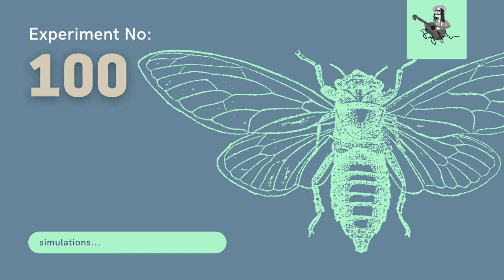100 - Freddy Jay Walker - (Island Composition)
riddim..

Instant download (MP3 or WAV) available for Standard Licensing.

All our tracks are customizable! Work one-on-one with the composer, Freddy Jay, to get the sound you want and need for your project.